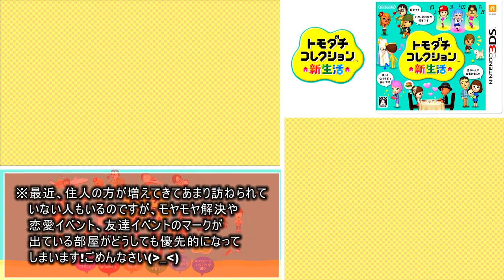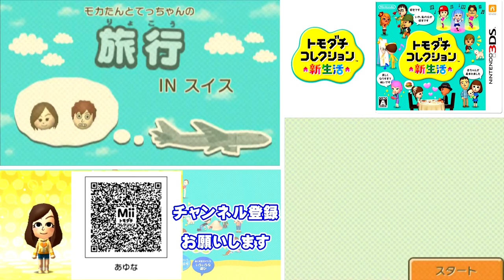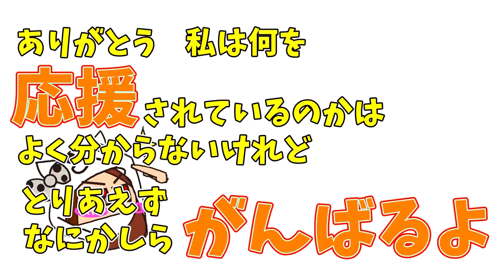トモダチとはじめる気ままな新生活【トモダチコレクション新生活】Part 176～180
※あゆなの発熱に伴いしばらく「妖怪ウォッチ2」の更新が止まりますm(_ _)m

※問い合わせの多い機材はコチラをつかってます↓
　クロマキー用 背景 グリーン/ブルー
    猫耳ヘッドホン Somic G951S-PINK

COM3D2

BGM
DOVA-SYNDROME